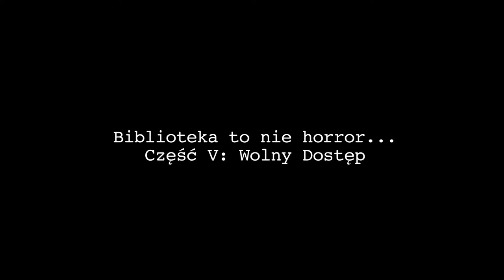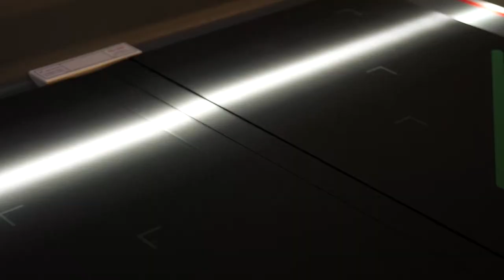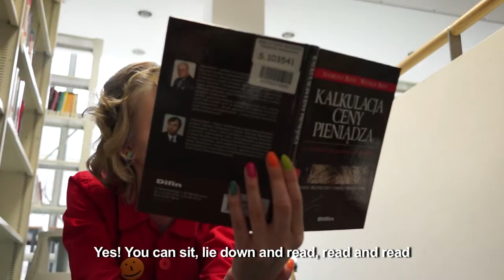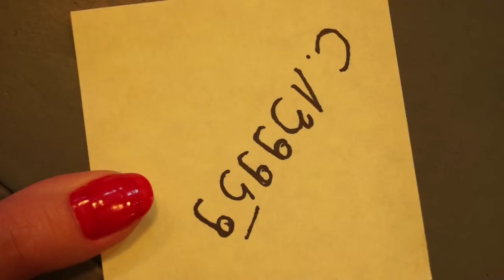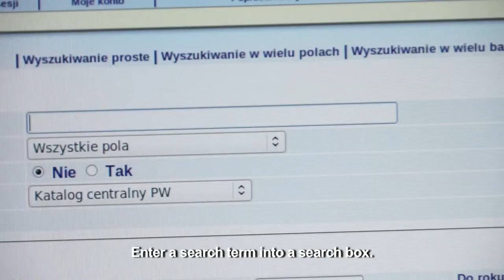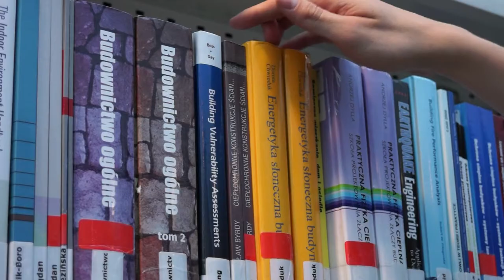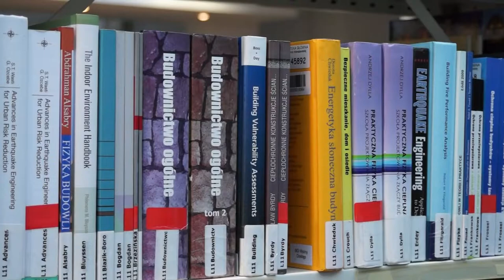Library is not Horror 5 - Open Stacks / Warsaw University of Technology / Main Library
WUT Main Library presents  the 5th training movie,  addressed  to the WUT students.
This time Student Szymon learns how to use  Open Stacks.